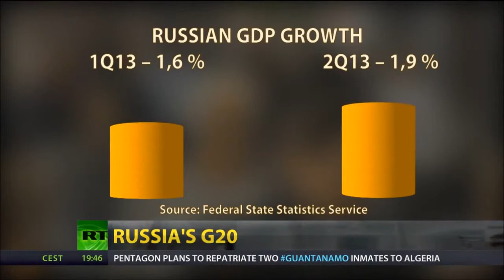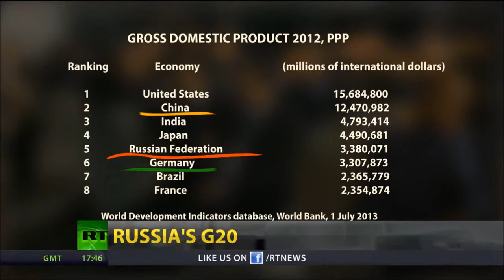Russia is the fifth largest Economy now despite slowing Growth of only 1 6 and 1 9 in Q1&2 in 2013